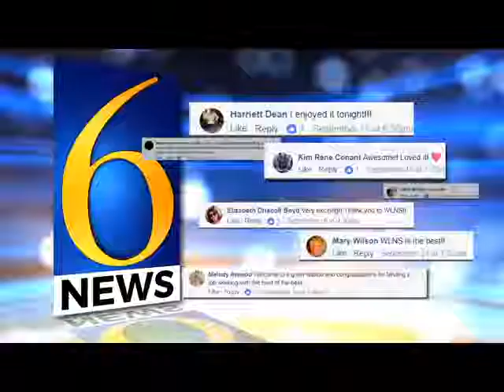WLNS 530 Proof of Brand